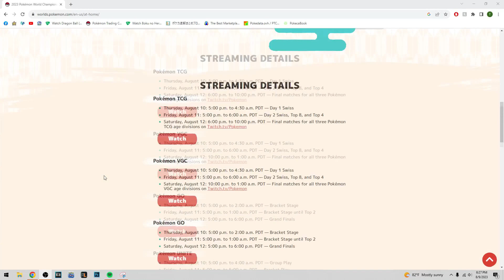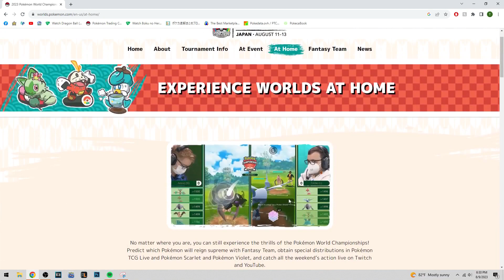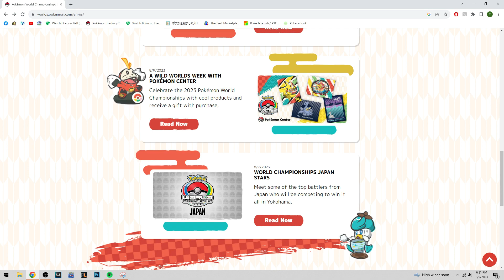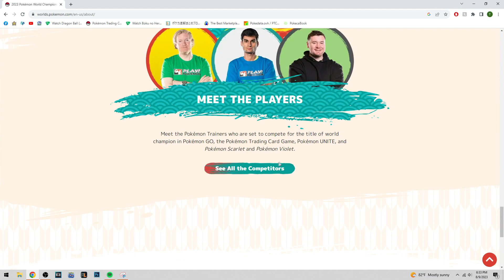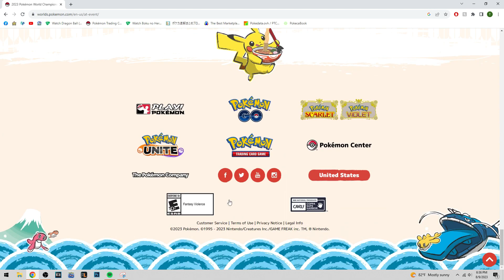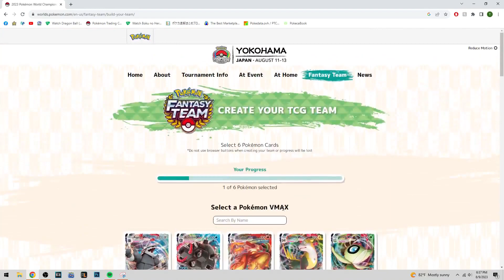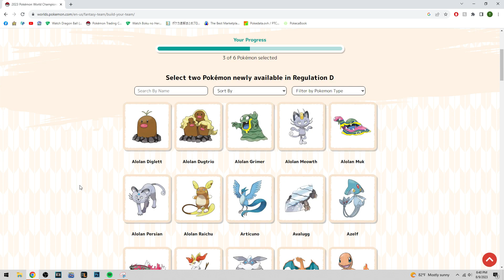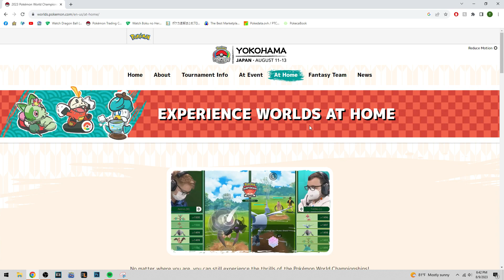Pokémon Worlds 2023 is Today! Time to break down everything!